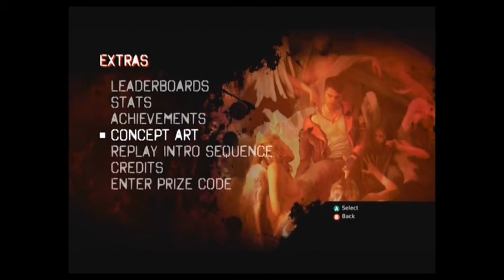DmC Devil May Cry Playthrough - Prelude Angry Rant about Game Journalists.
Fucking LOTS OF ANGER coming from me right now.

DmC Devil May Cry Playthrough incoming NOT like a casual.